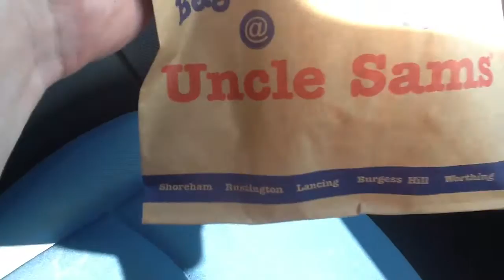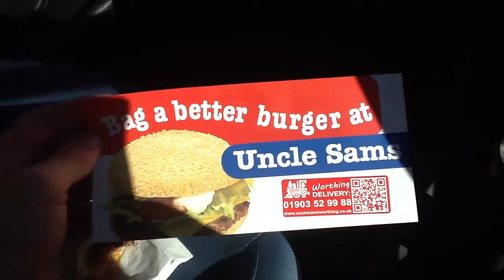Uncle sams cheeseburger review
A pretty meh attempt from uncle sams! Maybe I should of been a bit more daring and had some salad on it??